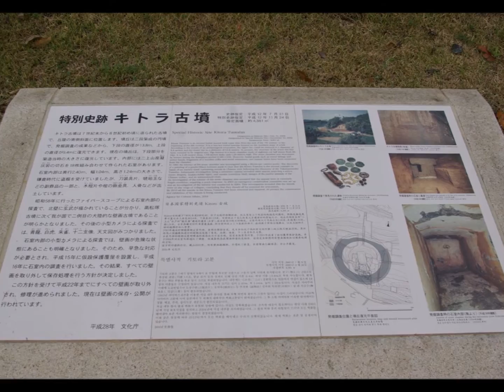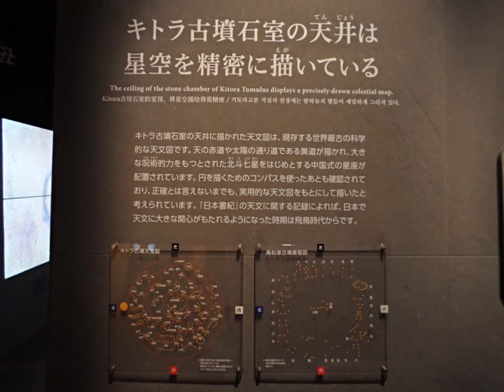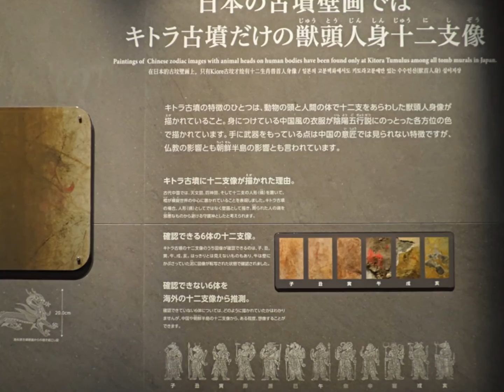奈良 秋の飛鳥 キトラ古墳 Limelight / Terry's theme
奈良の飛鳥にあるキトラ古墳とキトラ古墳壁画体験館『四神の館』